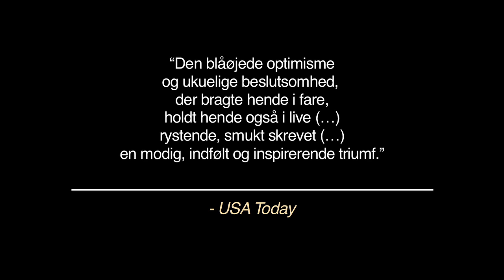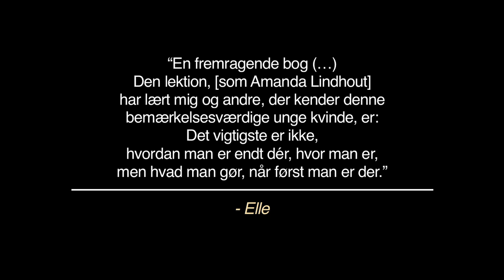Amanda Lindhout om "Huset i himlen"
"Huset i himlen" er Amanda Lindhouts personlige beretning om tiden op til den dag, hun blev kidnappet af en flok somaliske teenagere, og om de 460 dage, hun tilbragte i fangeskab. Bogen udkommer på Gads Forlag d. 20. marts. Læs mere om bogen her